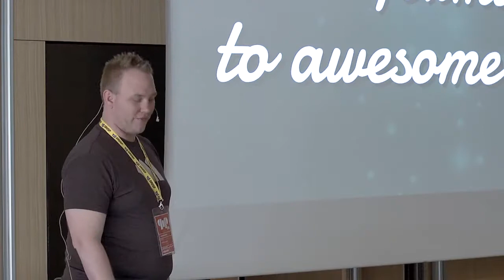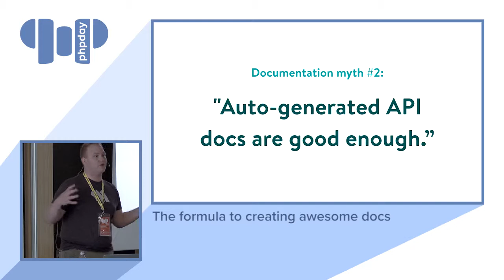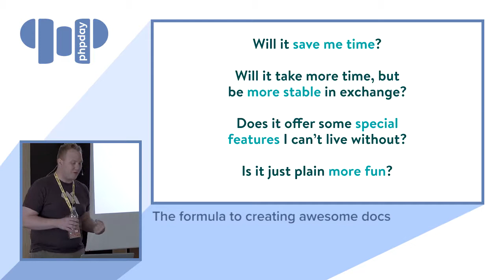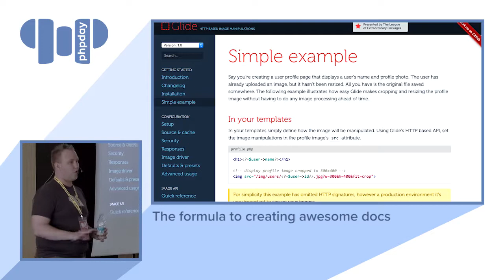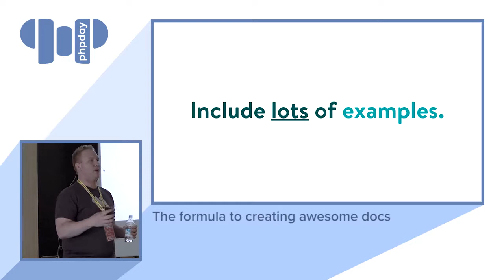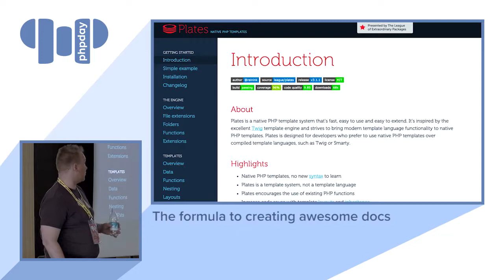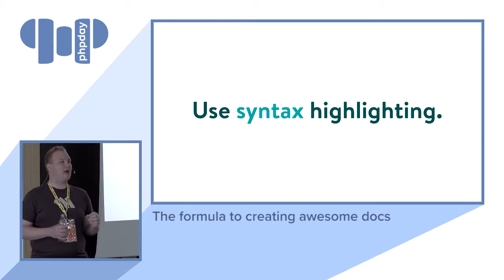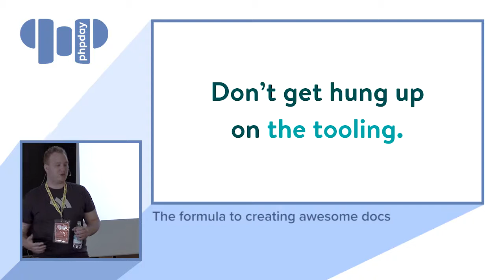Jonathan Reinink - How to open source a PHP package - phpDay 2017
If you've ever dreamed of creating an open source PHP package, this talk is for you. The process can be a little intimidating the first time. Fret not, we'll walk through each step of the PHP Package Checklist (phppackagechecklist.com), ensuring that your project is taken seriously by the rest of the PHP community! We'll look at setting up Composer and auto-loading, semantic versioning, writing unit tests, implementing a continuous integration workflow and more.